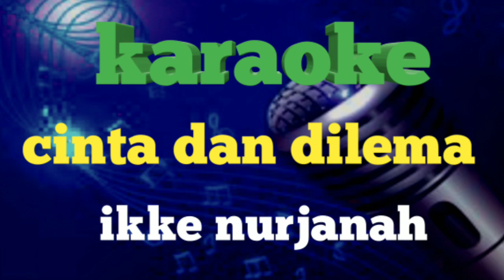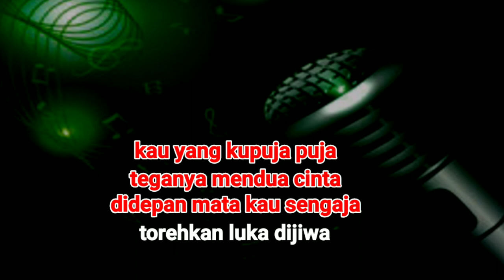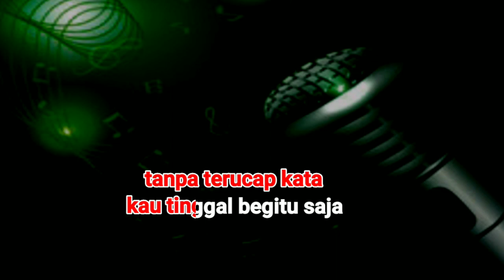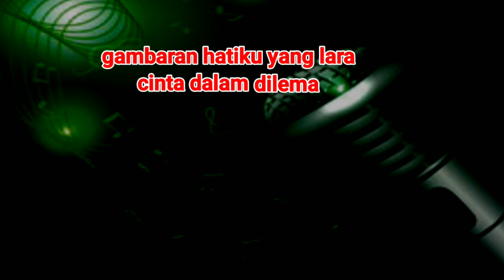CINTA DAN DILEMA Karaoke-Ikke Nurjanah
@zensibanez musik karaoke

JUDUL:CINTA DAN DILEMA-IKKE NURJANA

TRMAKASIH SUDAH MENGIKUTI VIDEO KARAOKE DI CHANNEL KAMI MOHON MAAF JIKA ADA KEKURANGAN 🙏🙏